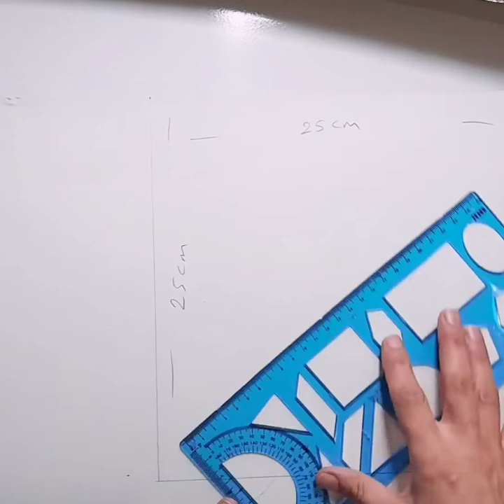Decorative hanging star lamp for christmas💫⭐🌠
DIY-İDEAS
Tıklanma Rekoru Kıran herşey burada,